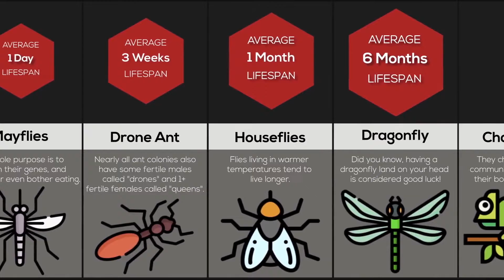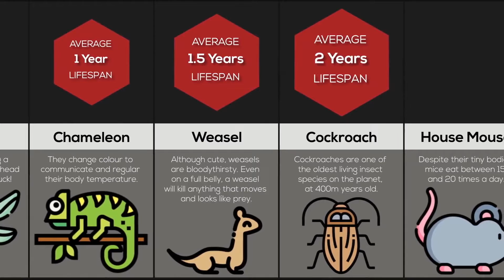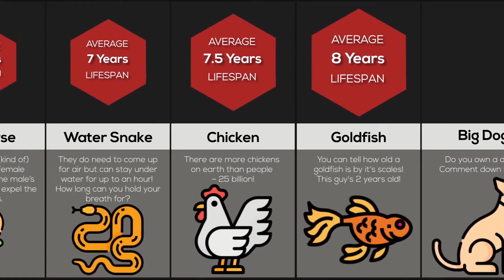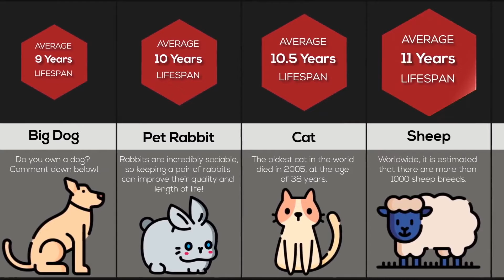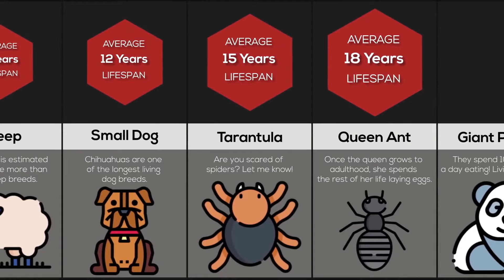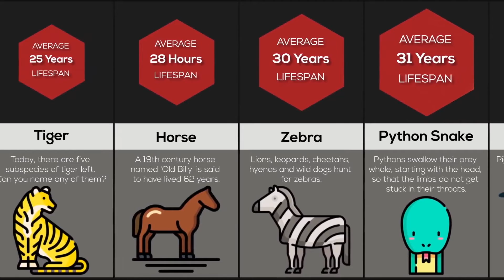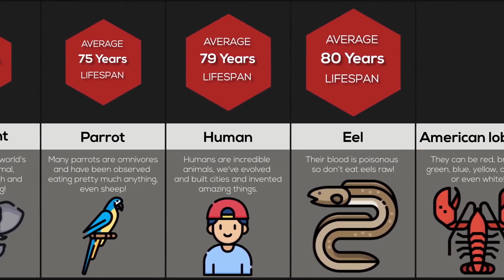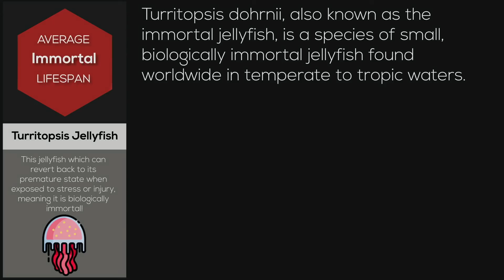Wheezing the Juice 19 - Compare Animal Life Spans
Need a minute to absorb the fascinating?
Need a minute to laugh at the hilarious?
Enjoy the best of the Internet.
Welcome to Wheezing the Juice!